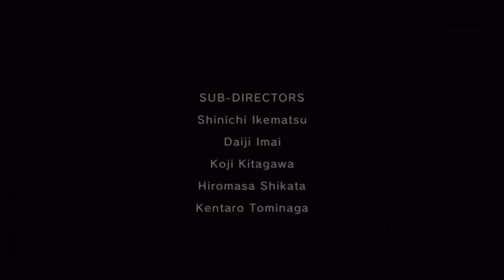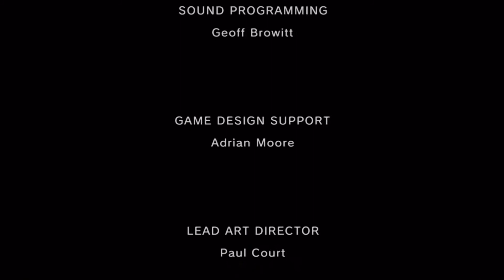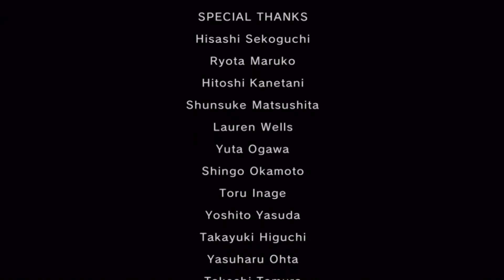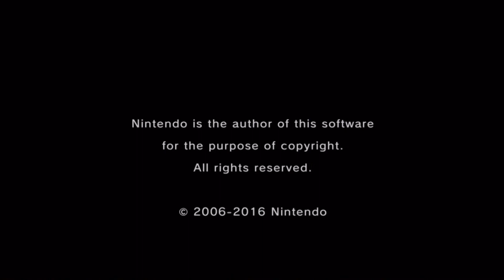TPHD CS 37: End Credits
And here we have the final of this line of TPHD cutscenes. I'm glad to have gone this far, and yet it is a little sad, just as the end of the game is. Usually coming to the end of a Zelda game makes me a little sad, both because it is the end and because so often there is a leave taking. It is bittersweet. But do not be discouraged! Coming up next are magic armor cutscenes!

Please enjoy my selection of cutscenes from Twilight Princess HD.

And as we ALL know, Twilight Princess HD belongs to Nintendo. I just like to play some of their games, including this one. A lot.